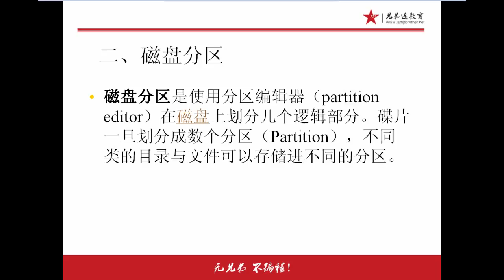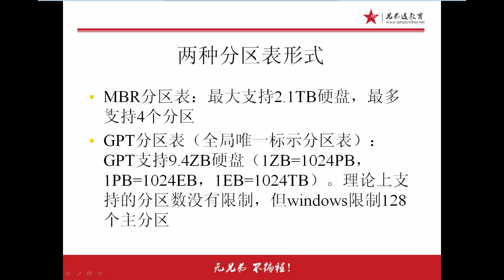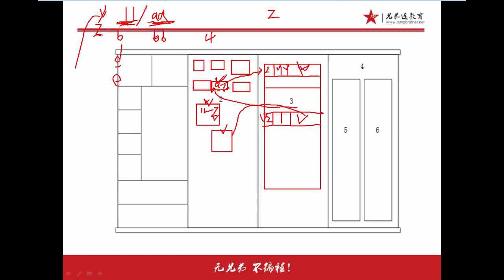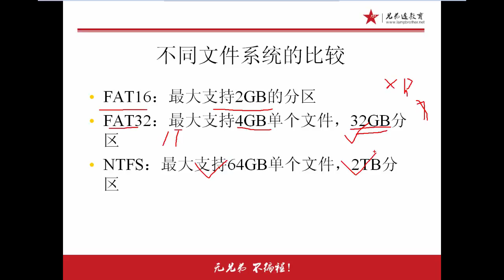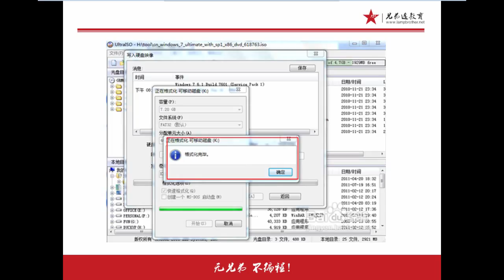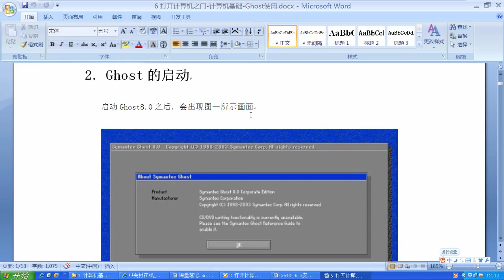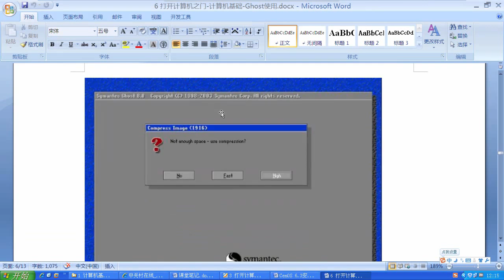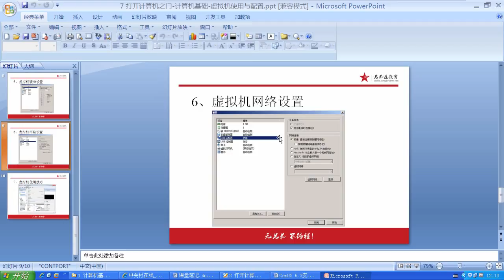兄弟连Linux运维工程师课堂实录 计算机基础 11 系统安装